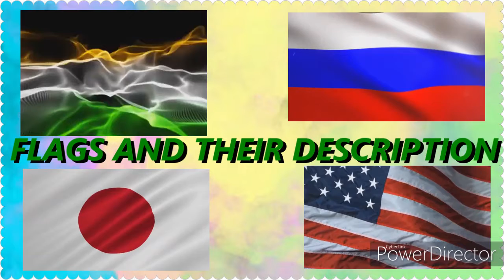EXIT POINT - THIS IS ME! (PART 8)